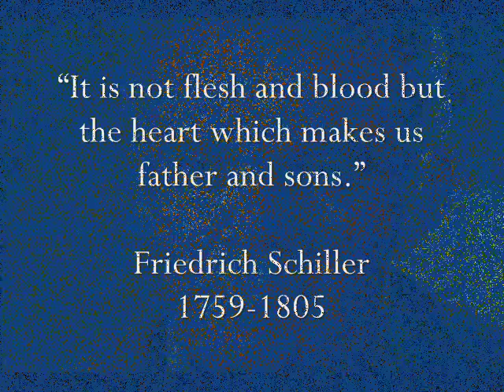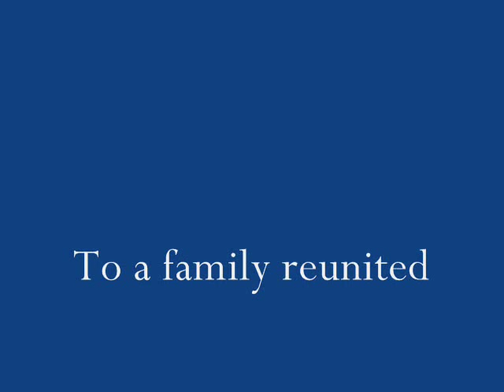A Lancer Father and his sons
A tribute to the three Lancer men.